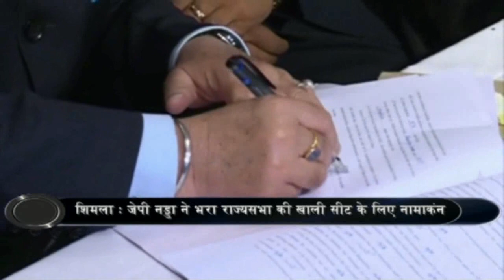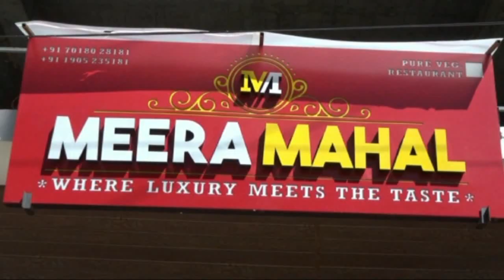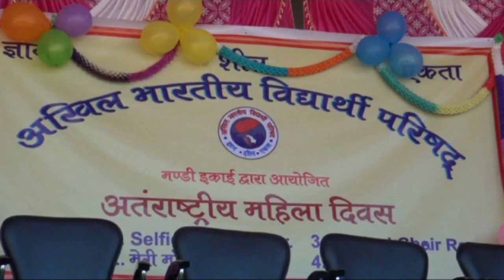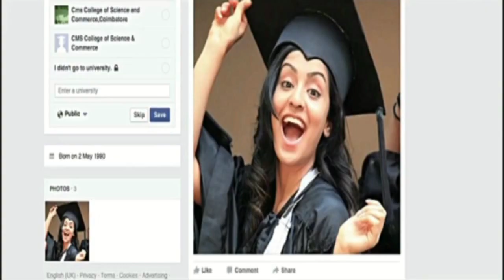Himachal Report 08 March 2018